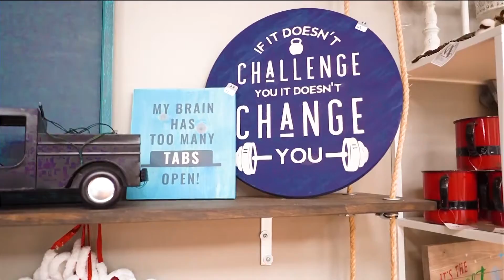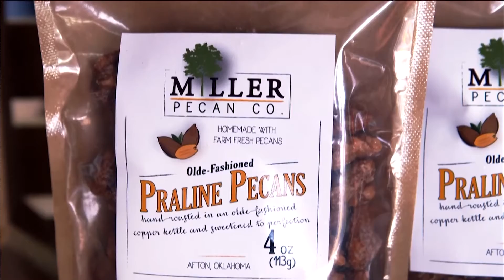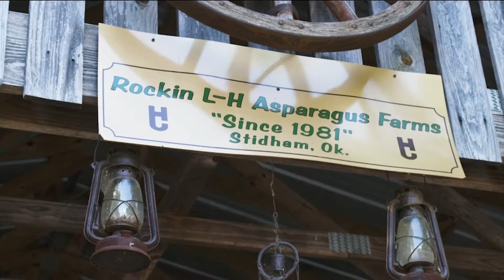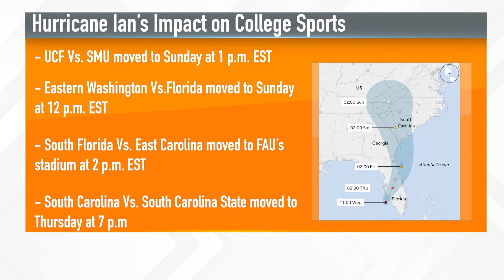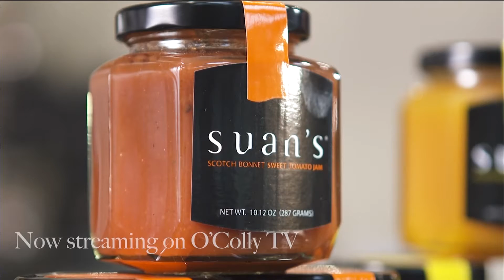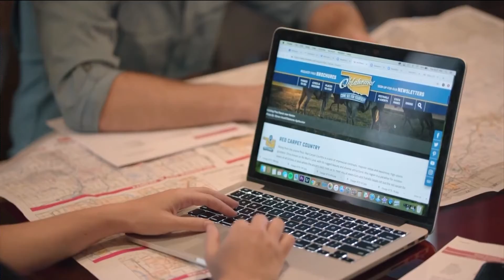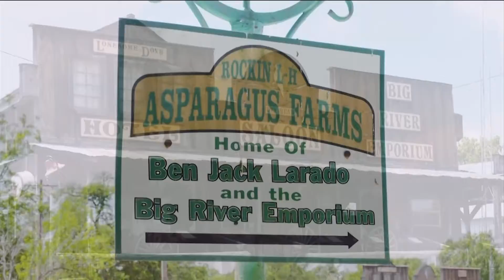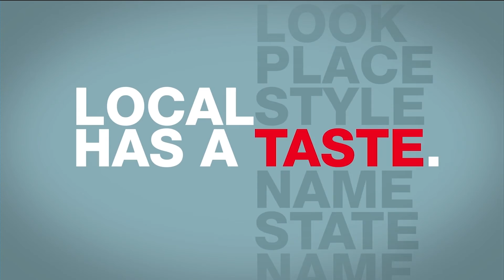The Daily O - September 28, 2022